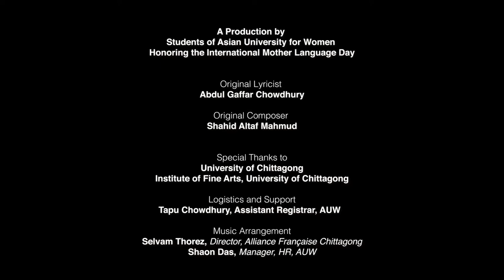Amar Vai Er Rokte Rangano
Production by Students of Asian University for Women
Honoring the International Mother Language Day